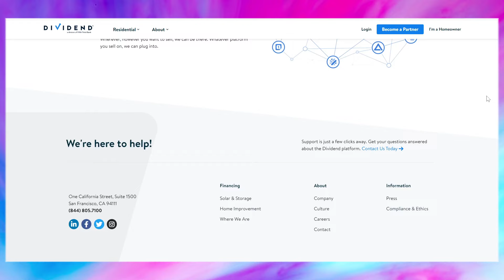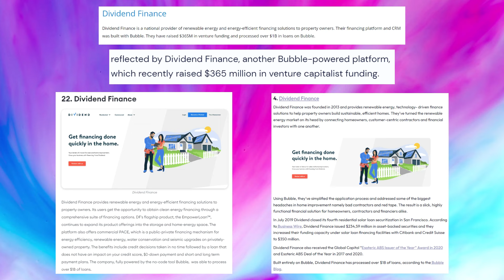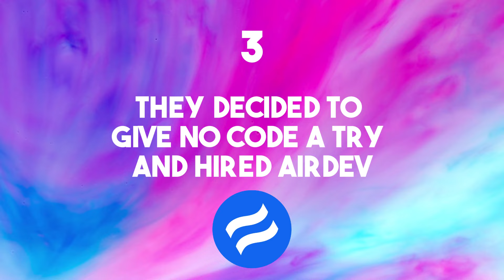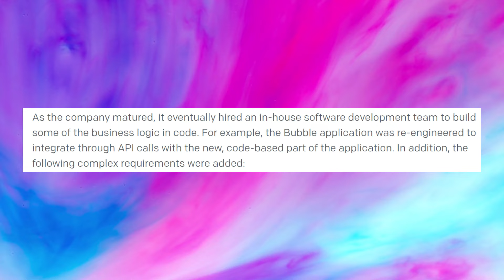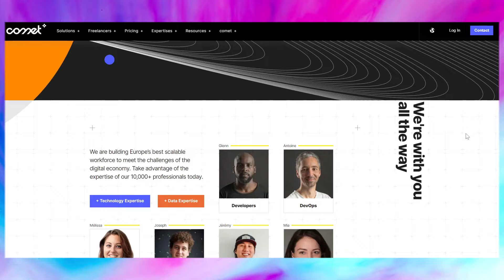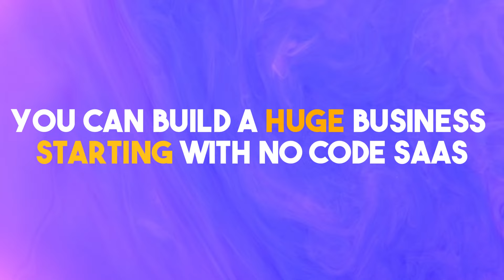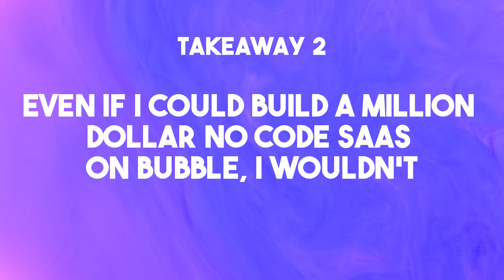This Bubble No Code SaaS Makes $50,000,000 A Year?!?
Can you make millions with a no-code SaaS? Yes and No.

Most success stories you've heard might not even be on no code anymore.

No-code app builders help us get to MVP quickly, but most businesses will need to transition out of no-code once they've validated their idea due to limitations.

Stop getting fooled by all the no-code success stories.

All of them want you to stay on their platform forever.

They sell you the dream of making millions but never tell you the limitations you'll face soon with the platform.

Let's debunk the myth here in this video with an example - Dividend Finance, a no-code success story that is no longer using no code.